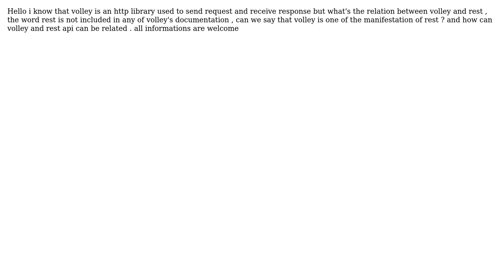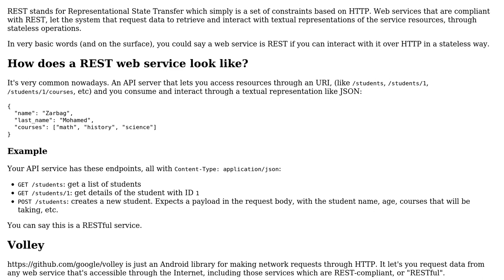what's the relation between volley and rest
With thanks & praise to God, and with thanks to the many people who have made this project possible! | Content (except music & images) licensed under CC BY-SA | Music | Images & others | With thanks to user Zarbag Mohamed Elmehdi user Christopher Francisco and the Stack Exchange Network Trademarks are property of their respective owners. You are responsible for your own actions.